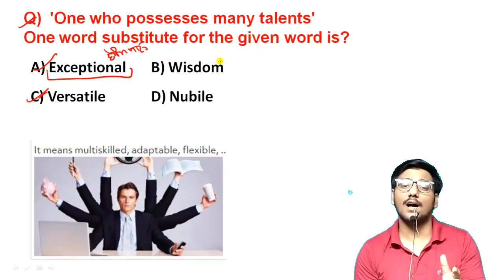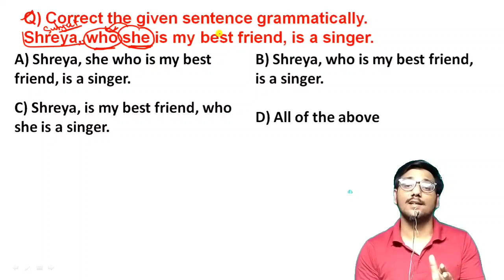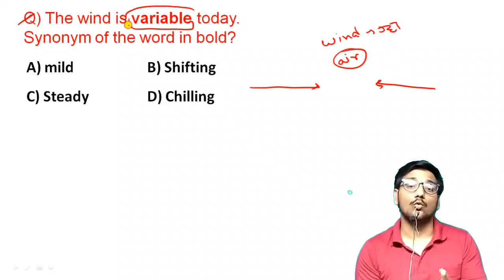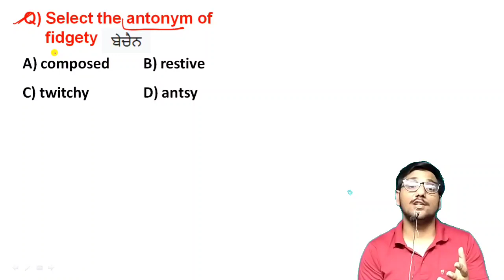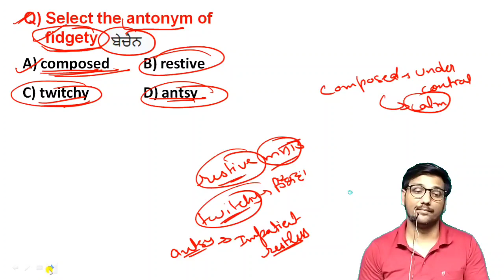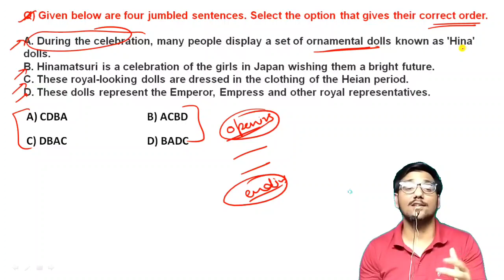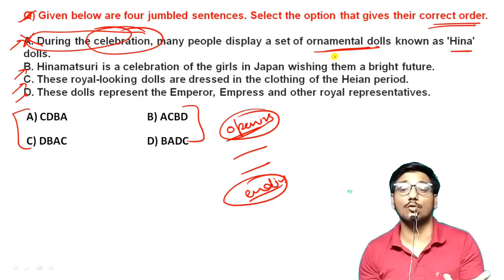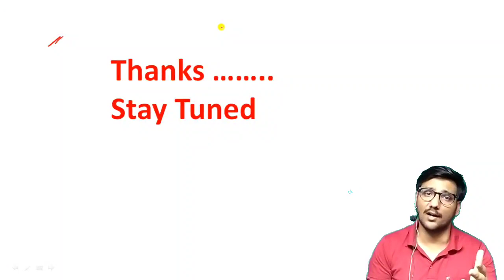PSPCL Exam Preparation | English | Important MCQ | PSPCL clerk exam preparation 2021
EnglIsh Lecture for PSPCL by Deepak sir
Most Important MCQ must Watch

this Lecture Deepak sir Will teach your how to attemp English in PSPCL clerk

English for pspcl
EnglIsh for pspcl clerk
EnglIsh mcq for PSPCL
pspcl recruitment 2021
pspcl exam preparation
pspcl clerk
PSPCL
PSPCL Clerk Exam Preparation 2021